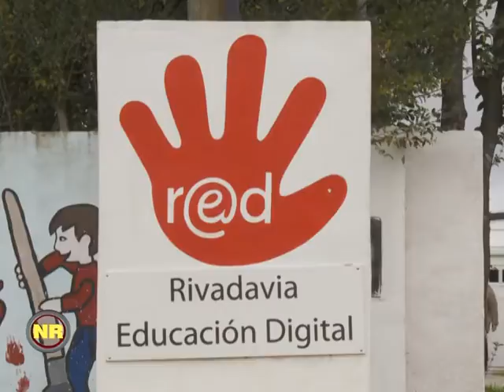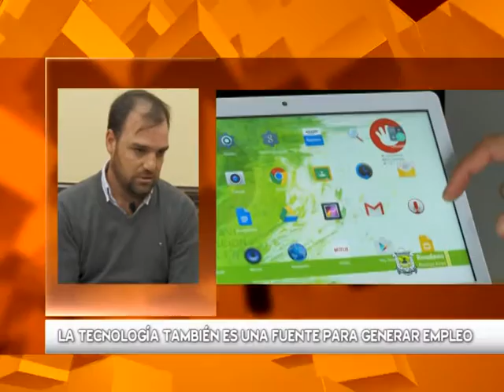Rivadavia desarrolló plataformas digitales de transparencia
Se puede acceder a los salarios y declaraciones juradas de funcionarios.